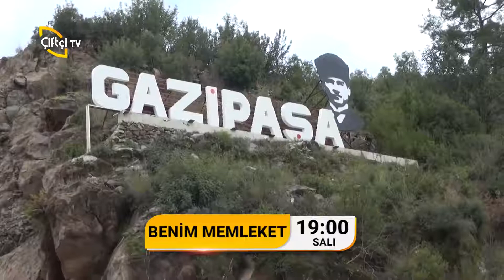BENİM MEMLEKET - 19/02/2019 - FRAGMAN